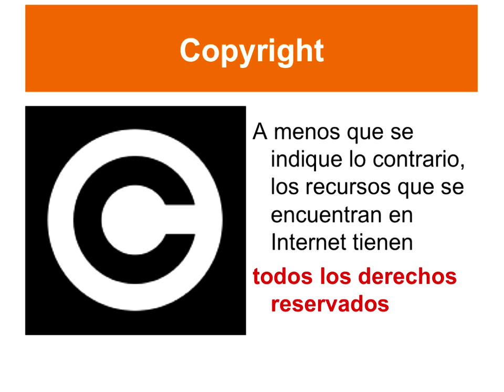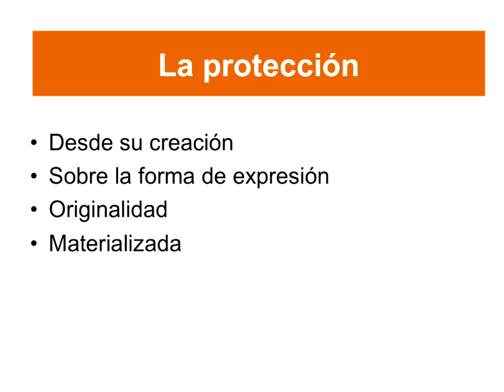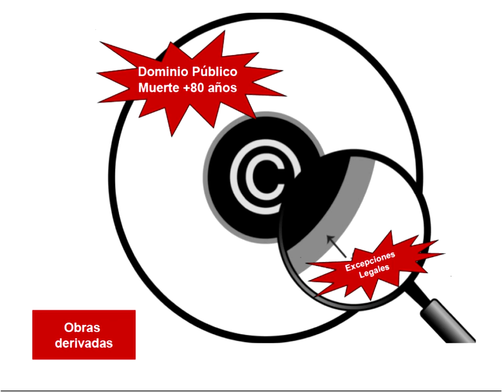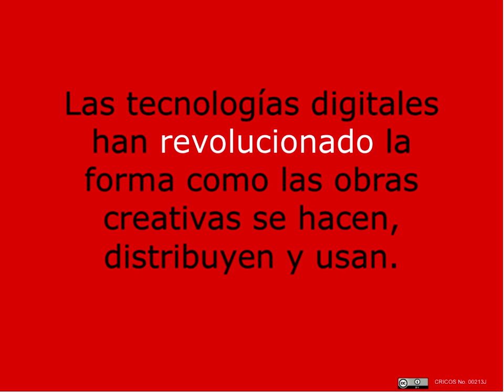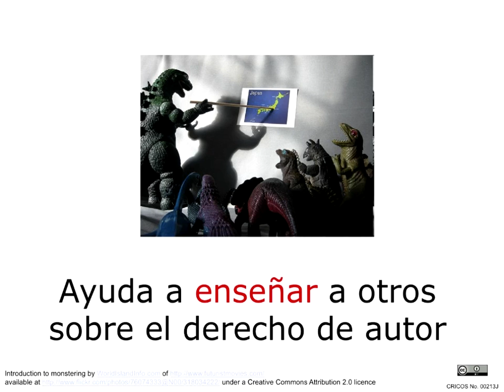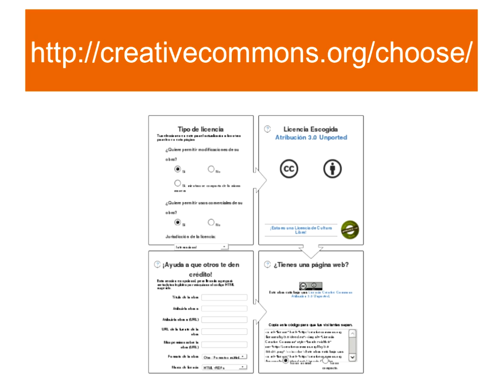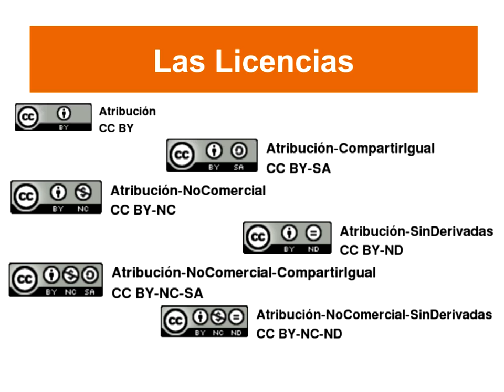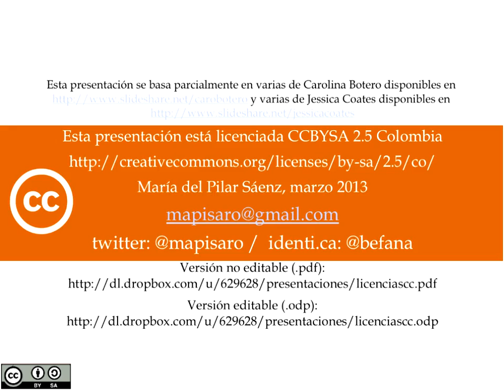Pilar Saenz - Licencias Creative Commons para recursos educativos, ¿que son? ¿como usarlas?